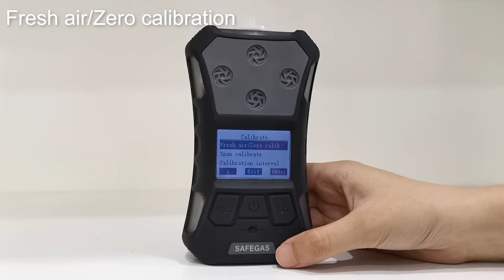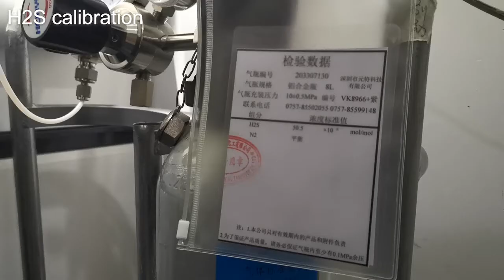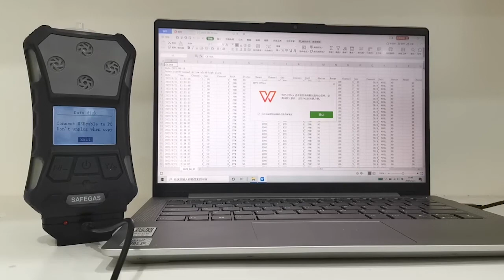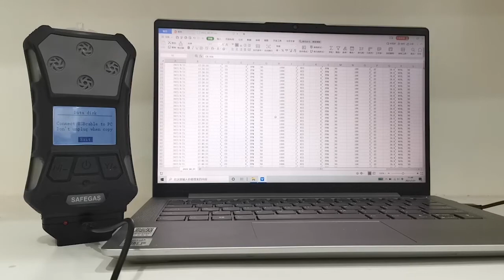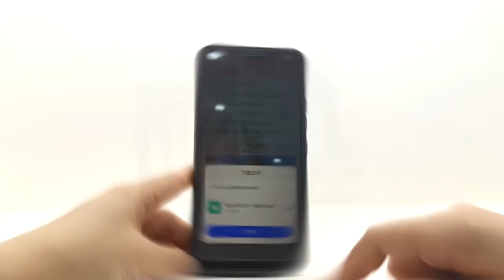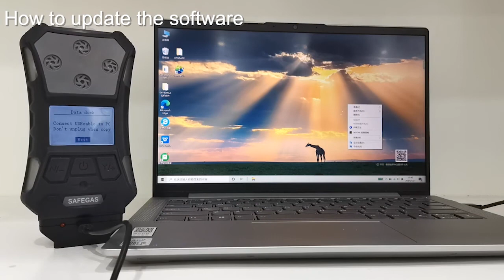SKY3000 operation video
How to operate the SKY3000 model multi gas detector? Such as  power on, calibration, change password, data download and do on